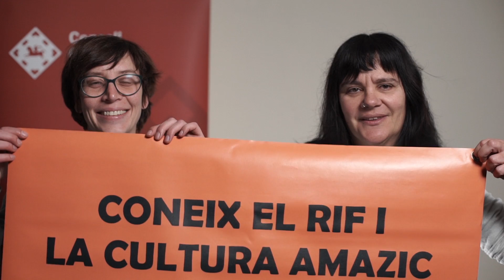UGT Osona - 10 anys de Cooperació Consell Comarcal d'Osona